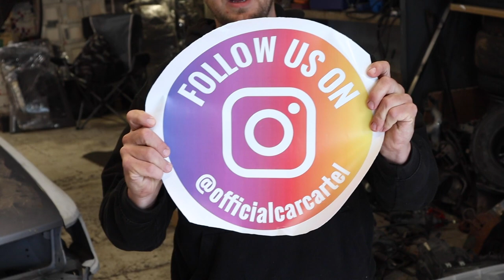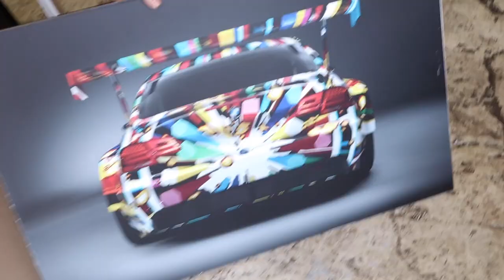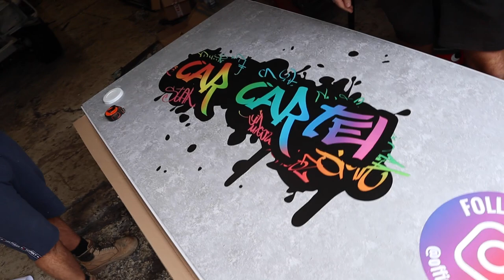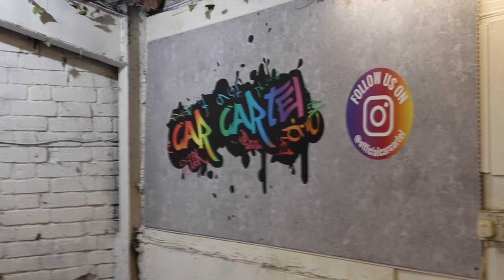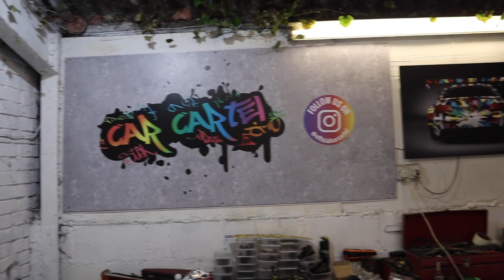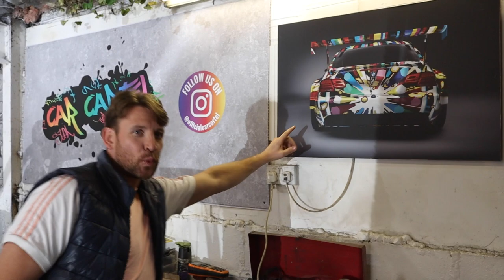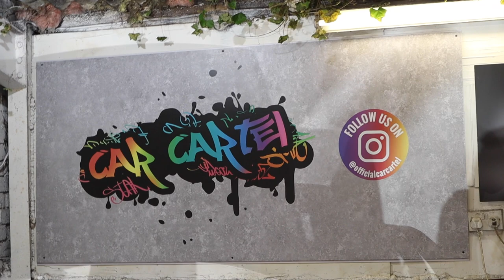Steering Rack, More Paint Prep & New Artwork! - Sierra Sapphire Cosworth Barn Find Restoration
This week we turn the Car Cartel headquarters into an art gallery, with surprises from Stokes & Dave.
We also refit the newly refurbished steering rack and continue with the paint preperation.

This is our first attempt at anything YouTube related so any feedback is appreciated.